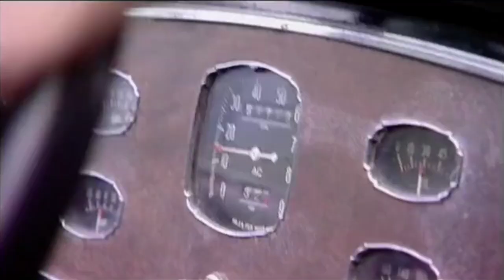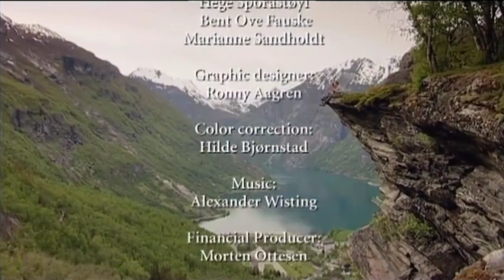New Scandinavian Cooking - The Pearl of Fjords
Andreas visits the Geiranger Fjord, arguably the most beautiful fjord in the world. He fishes in a small stream to illustrate that prickly nettle plants can be more than just a nuisance. Later, he gives us a glimpse into how farmers of the past eked out an existence atop the steep fjord cliffs. Season 4 Episode 8